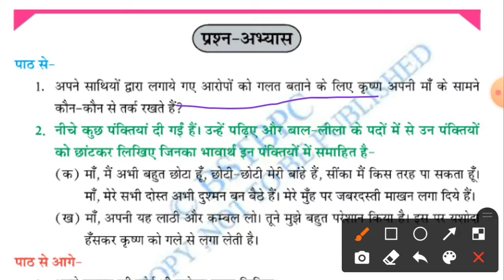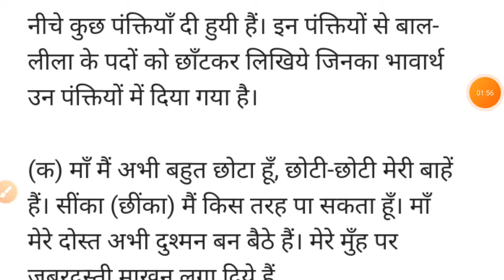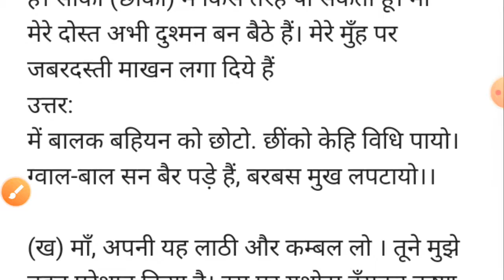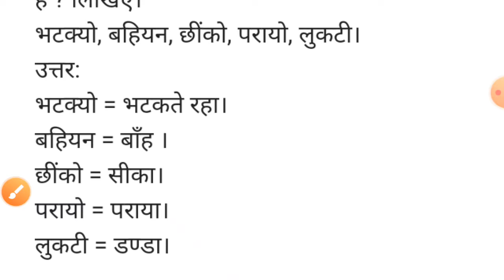class 6 hindi chapter 9 question answer |bihar board | hindi lesson 9 class 6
Class-6 hindi chapter-9 Question-answer | bihar board

your qurise:-
class 6 chapter 9 hindi question answer
class 6
bihar board class 6 hindi lesson 9
class 6 hindi lesson 9 question answer
bseb
 question answer
svm classes